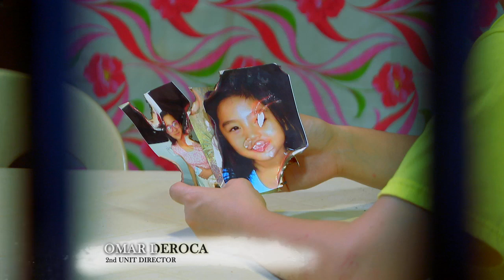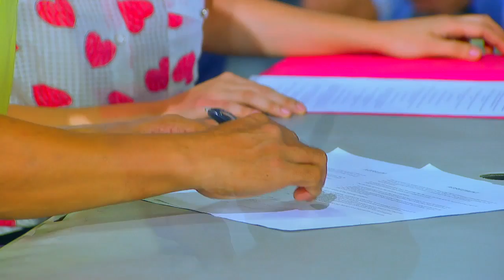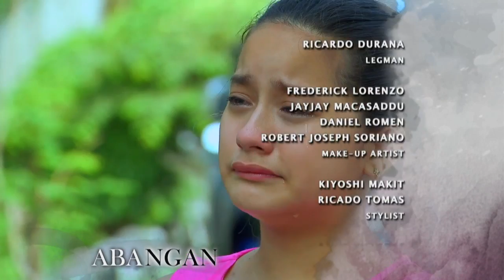Sa Piling Ni Nanay: Full Episode 114